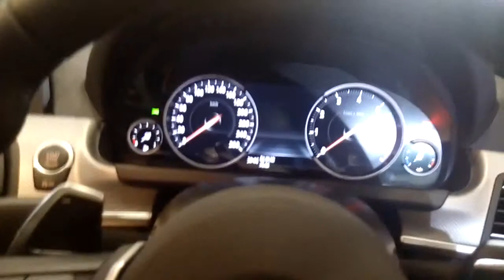2015 BMW F06 640i LCI (F06)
640iA M Sport Package